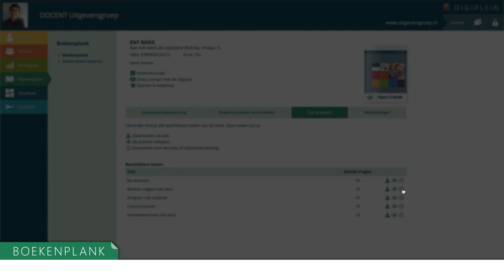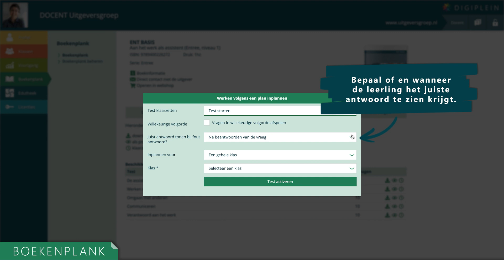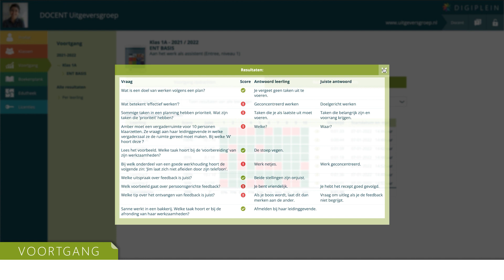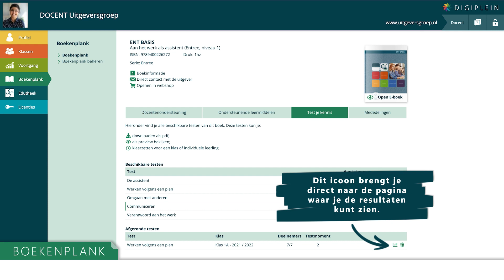Test je kennis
Welkom op het YouTube-kanaal van de Uitgeversgroep! De Uitgeversgroep ontwikkelt samen met ruim 200 docent-auteurs lesmateriaal en methodes voor het voortgezet- en middelbaar beroepsonderwijs.

Het Productiehuis produceert educatieve video’s als onderdeel van lesmateriaal- en methodes. Met een eigen professionele studio en acteurs is het onze missie om onderwijs beeldend te maken.
Wil je geen enkele video van de Uitgeversgroep missen?